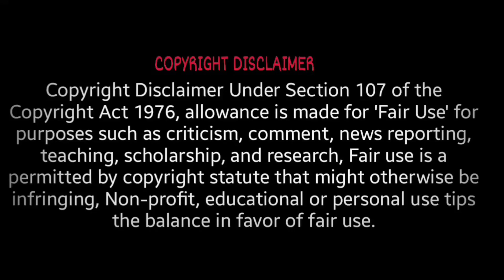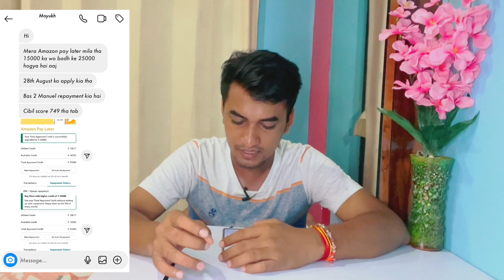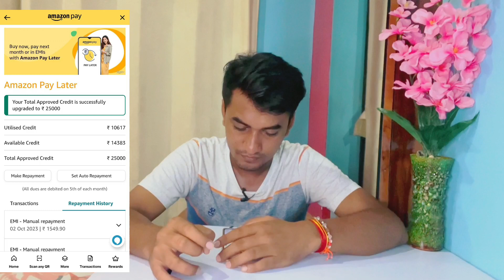Amazon Pay later Highest Limit increase Offer For All 🎉🔥